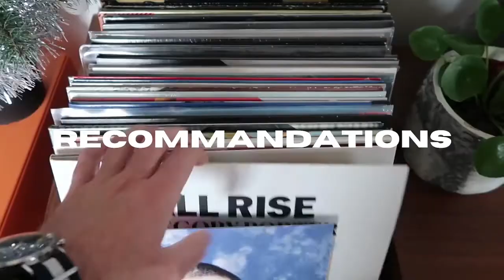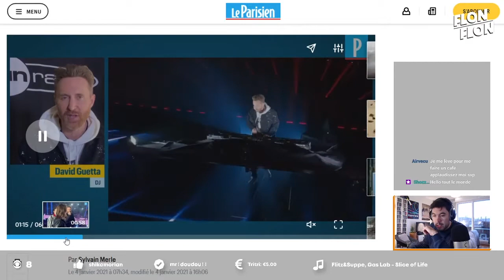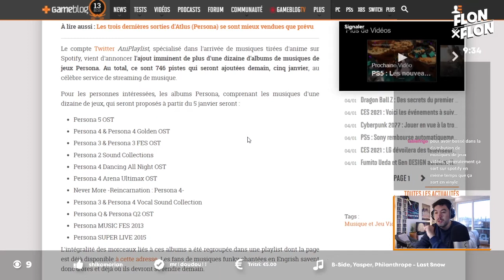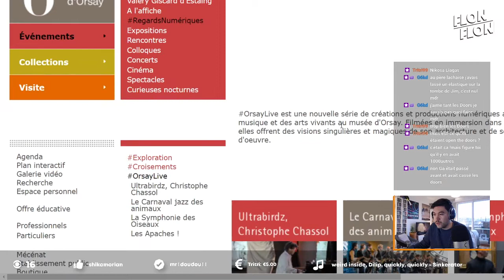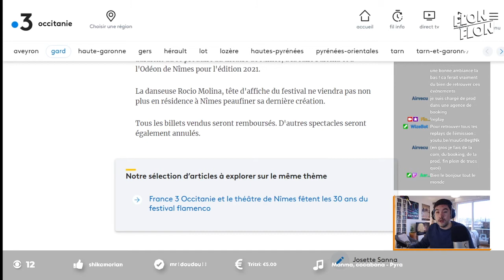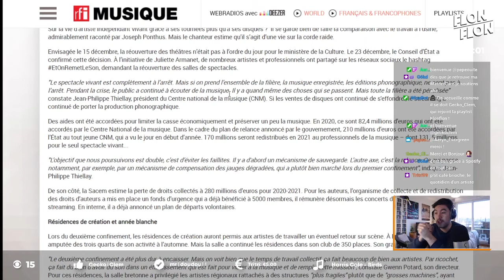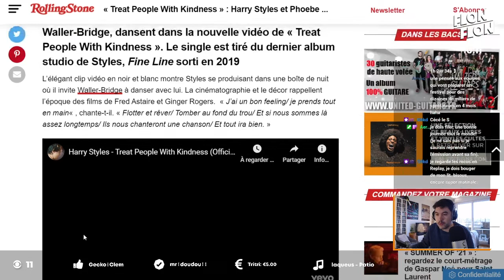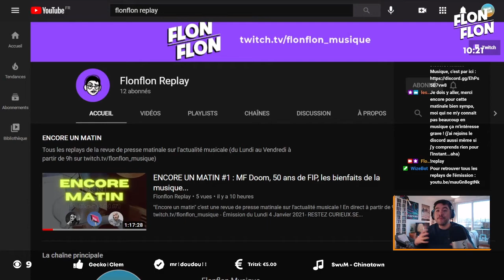ENCORE UN MATIN #2 : Guetta, Sinclar, Solveig à Bercy, OST de Persona, des musiques africaines...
"Encore un matin" c'est une revue de presse matinale sur l'actualité musicale !

- Émission du Mardi 5 Janvier 2021 -

RESTEZ CURIEUX.SE !